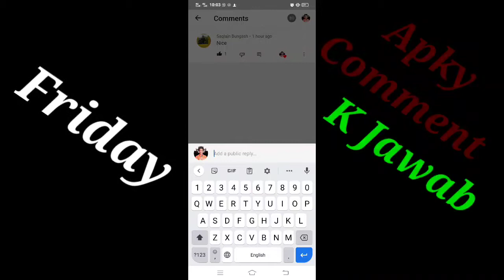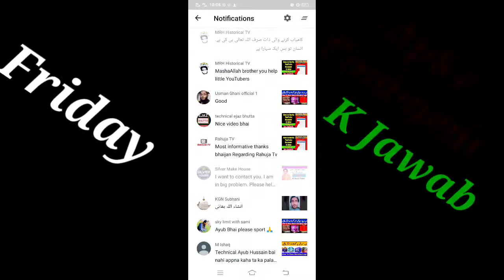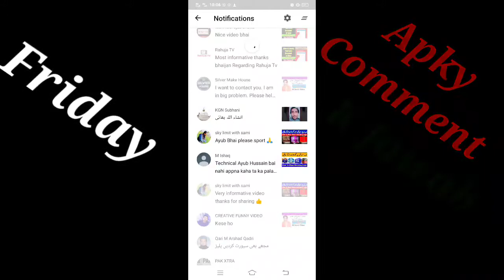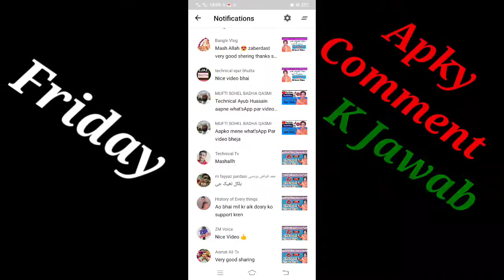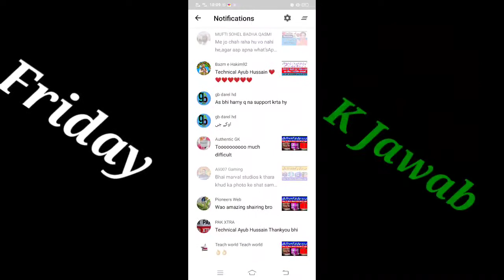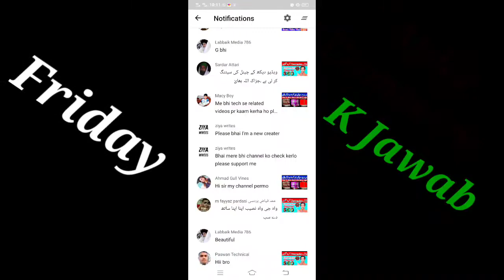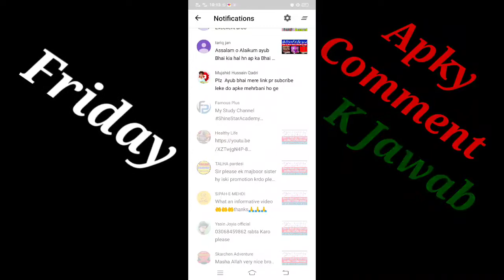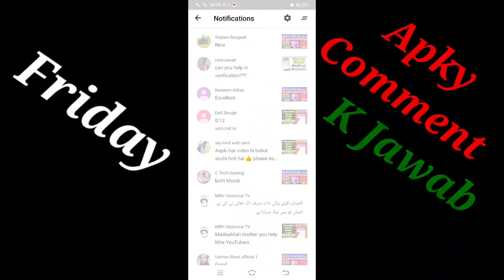Friday Comment Box #1 | Apky Comment K Jawabay Juma Mubarak ho | Sawal Apka Jawab Mera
Dosto Aaj Ki Is Q&A Video Me Maine Aapke Comments Ka Reply Dene Ki Poori Koshish Ki Hai Ummeed Hai video Aapko Pasand Aayega Thank you so much...

[ Channel Owner Name ]
▐►( Ayub Hussain )
▐►( Mohammad Waheed )